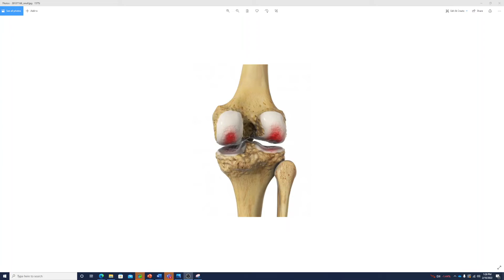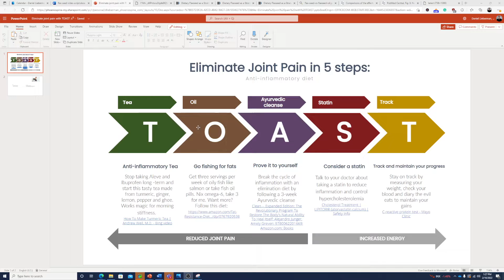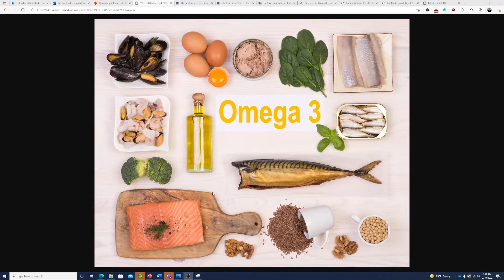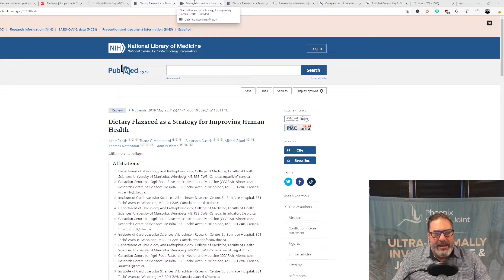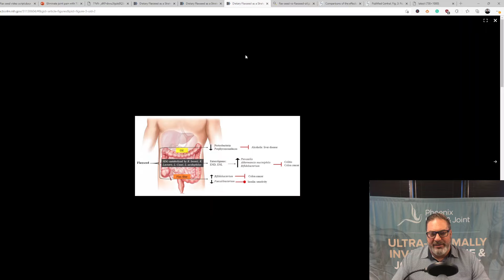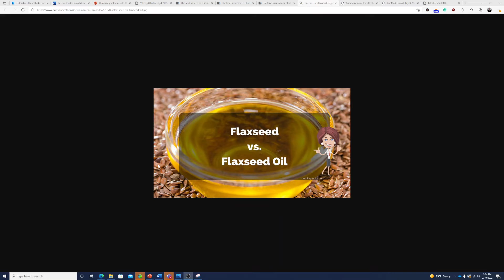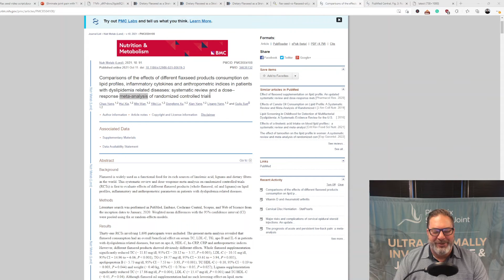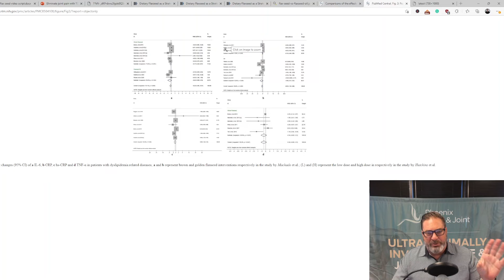February 10, 2020 | Should I take flaxseed for my joint pain?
I am Dr. Dan Lieberman, Medical Director at PS&J. I used to be a neurosurgeon, and a spine surgeon, now retired due to essential tremor.

I assume you are watching this video because you have joint pain, probably due to arthritis.

It can be your knee, hip, knuckle, elbow, low back, or neck. It does not really matter, the cause of most joint pain that is not due to a recent injury is arthritis.

I think it is safe to assume that you want to do everything you can to be healthy in general, and live free of joint pain. AND that you’ve heard about flaxseed, flax powder, and flaxseed oil.

Spoiler alert: If you do have flaxseed in your cupboard at home right now, stop and get some. Flax is super good for your joint pain, as well as your heart, blood glucose, and GI tract. BUT if you are taking it mostly for your joints, watch to the end for our healthy hack on how to take it; without this hack, your flax will be as useful for your joint pain as a Ferrari that never leaves the garage.

We are not talking about Chia seed here. This is about flax. If you do not have it, you need to get it.

Rewind
people who subscribe to this channel already know that Joint pain due to arthritis is initiated by breakdown of our joints over time, but what happens to cause the pain day today is inflammation.

Flare ups, flare downs are due to changes in inflammation. You can influence your body’s level of inflammation by following our 5-step program

In toast O stands for Oil. You do not need a PhD in biochemistry to remember:
FLAX seed is high in omega 3 fatty acids which are anti-inflammatory. Flaxseed also

Helps our heart

GI benefits

High in protein which helps you feel full and builds muscle

Check out this article

Dietary Flaxseed as a Strategy for Improving Human Health - PubMed (nih.gov)

OK. I want to live pain free so I’ll take my flaxseed. How much? |Flax seed vs. Flax Seed Oil

Shou

Oil your joints. Comparisons of the effects of different flaxseed products consumption on lipid profiles, inflammatory cytokines and anthropometric indices in patients with dyslipidemia related diseases: systematic review and a dose-response meta-analysis of randomized controlled trials - PubMed (nih.gov)

In this graph B shows the effect on CRP, the use of the oil was more effective than the powder. Comparisons of the effects of different flaxseed products consumption on lipid profiles, inflammatory cytokines and anthropometric indices in patients with dyslipidemia related diseases: systematic review and a dose-response meta-analysis of randomized controlled trials - PubMed (nih.gov)

Final recommendation:

Follow the 5 step TOAST plan. Flax seed oil supplement to help reduce your CRP. Reducing inflammation reduces joint pain. So, flax seed oil supplementation can help reduce your joint pain.
NIX THE SIX, THREE FOR ME!

Do not eat omega 6 fatty acids, they are highly inflammatory

EAT omega 3. It is anti-inflammatory fatty acids